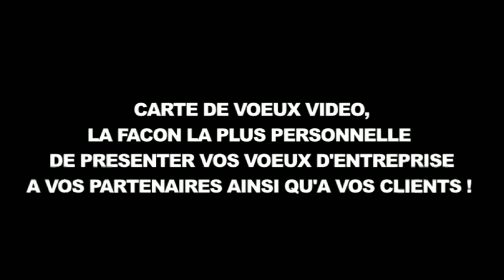Carte de voeux vidéo 2012 - 2013 - Avantage Vidéo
Les voeux en vidéo, simple, original, qualitatif et très économique... démarquez-vous de vos concurrents et valorisez votre image !